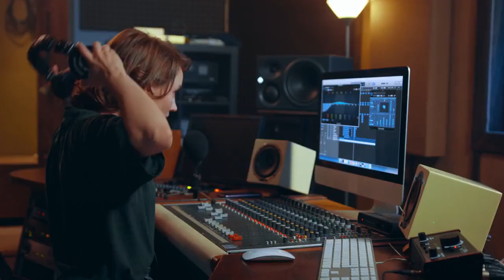Premium Brand Commercial Ads | Creative Ads